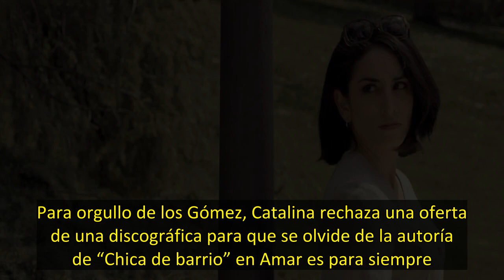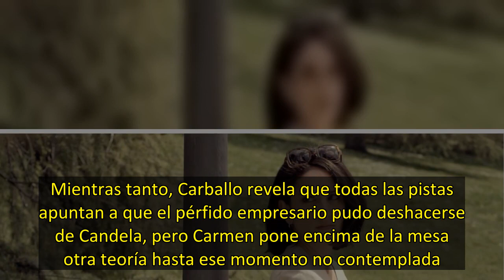Avances de 'Amar es para siempre' de la semana del 15 al 19 de agosto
Para orgullo de los Gómez, Catalina rechaza una oferta de una discográfica para que se olvide de la autoría de “Chica de barrio” en Amar es para siempre. Así pues, la adolescente ha decidido presentarse públicamente como la compositora de la canción en una revista musical de gran tirada: la Súper Pop.Ante la inminente salida de la Súper Pop, Jesús Jaén accede a reconocer a Catalina como autora de Chica de Barrio. Pero no es la única sorpresa que la joven recibe. Mientras tanto, Pelayo aprovecha